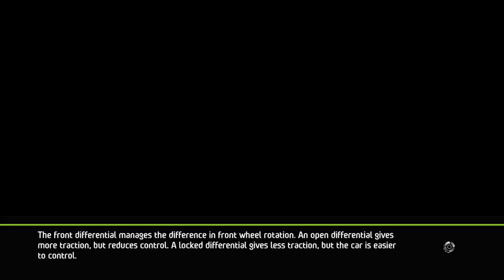Rallye Monte Carlo (Day 7) - World Rally Championship 6 Gameplay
0:00 Intro
0:11 Rallye Monte Carlo (S.S.1)
6:23 Rallye Monte Carlo (S.S.2)
10:33 Rallye Monte Carlo (S.S.3)
15:57 Rallye Monte Carlo (S.S.4)
19:07 Rallye Monte Carlo (P.S.)
24:39 Outro

Here is the entire video footage of Rallye Monte Carlo in the WRC 6 game.

If you want to view more WRC 6 playlist video content, click on this link here to view all my gameplay playlist

WhatiFRacing
RealRadman

Thumbnail Photo Credits:  WRC 6 Logo (trueachievements.com)